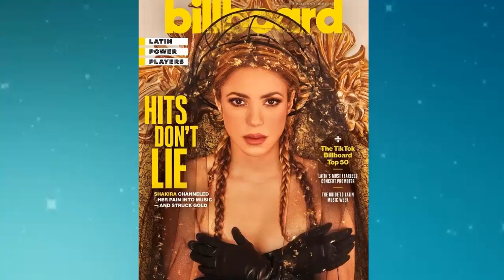shakira ABRE SU ALMA PARA bilboardlatin CON ESTREMECEDORA DECLARACIÓN